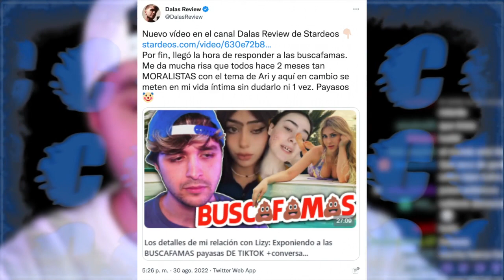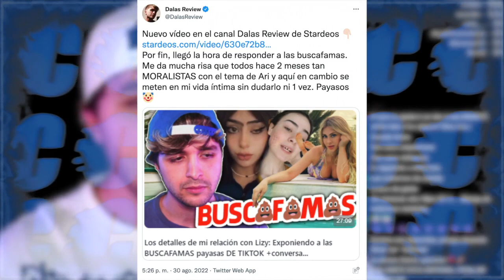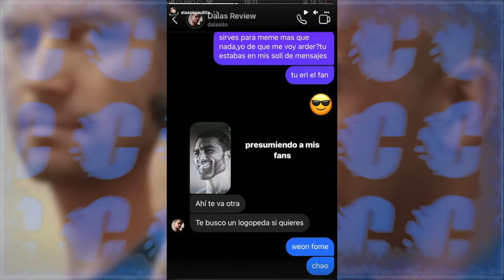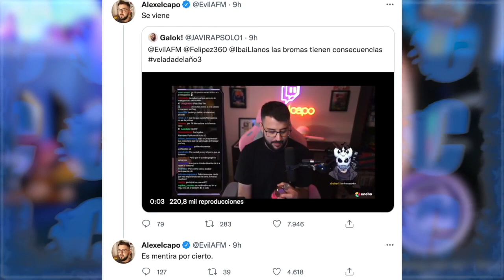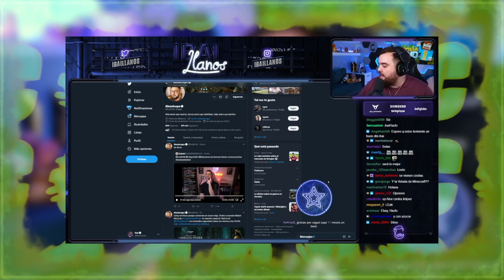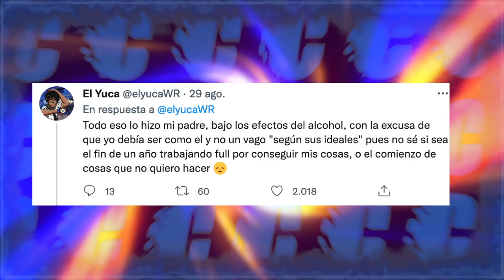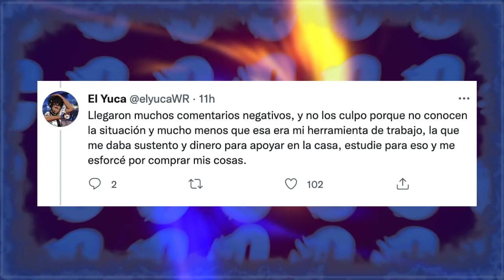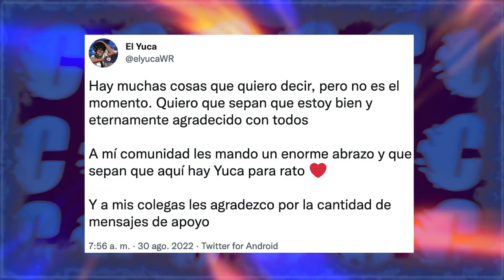PADRE DESTRUYE El Set Up De Su HIJO STREAMER | Spreen Se DISCULPA Con Auron por TOXICIDAD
Temas del video:
00:00 Intro
00:26 Dalas responde a chicas
03:04 Ibai ya en planes la veladad del año
04:38 Grefg y gema juntos de nuevo
06:46 Spreen se disculpa con auron
08:10 Padre destruye a hijo